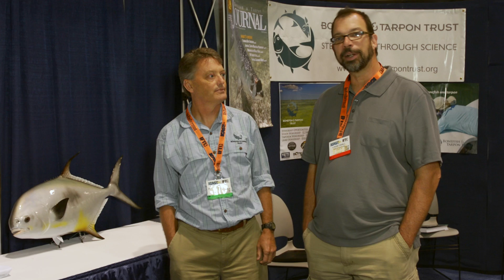IFTD 2014: Bonefish & Tarpon Trust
With so many projects ongoing, and so much left to do, it can be difficult to stop and take measure on what BTT and its collaborators have accomplished in their efforts toward more effective conservation of bonefish, tarpon, and permit. But reviewing accomplishments is a good exercise - it shows that the hard work is paying off, and provides guidance for the future. On this page we share the major accomplishments for BTT in collaboration with scientific colleagues, science and conservation organizations, guides, anglers, and sponsors.

BTT uses a combination of scientific data, economic data and additional data gathered through collaborations with other conservation organizations, guides, lodges, sponsors, and resource managers. The allows us to enact better conservation measures for the bonefish, tarpon, and permit fisheries and their habitats.